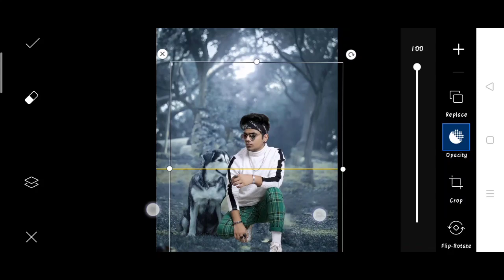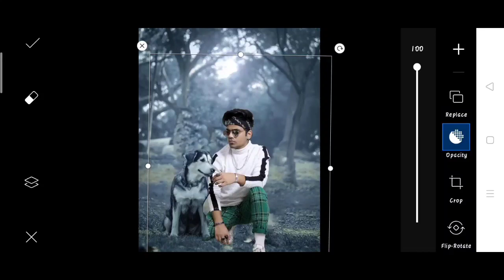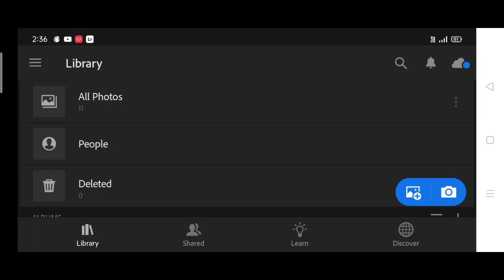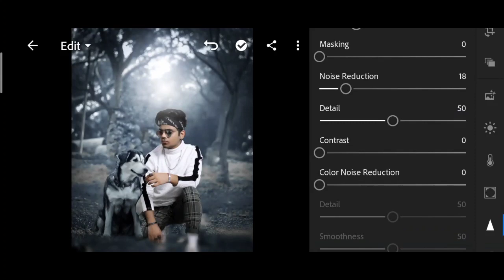Taukeer editz new dog photo editing | taukeer editz new photo editing in PicsArt